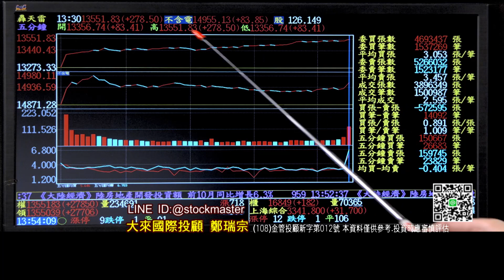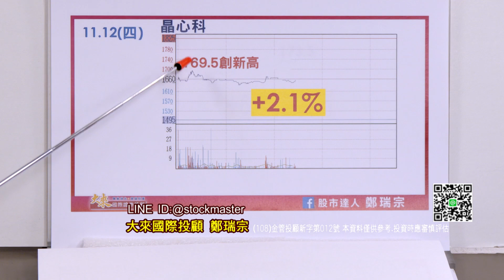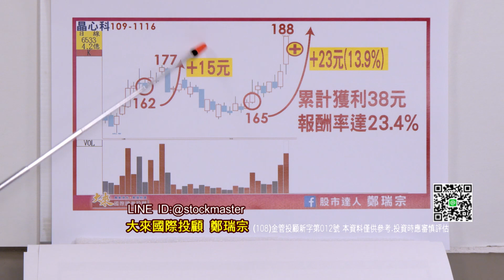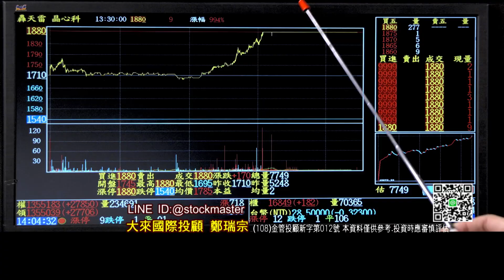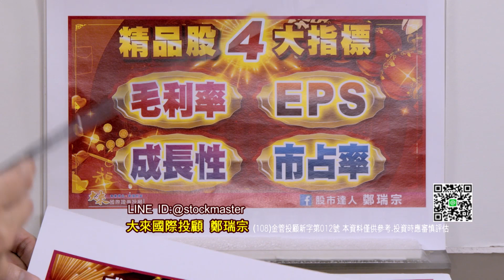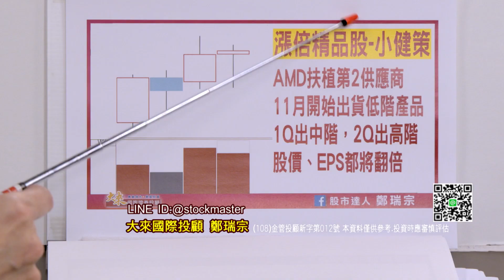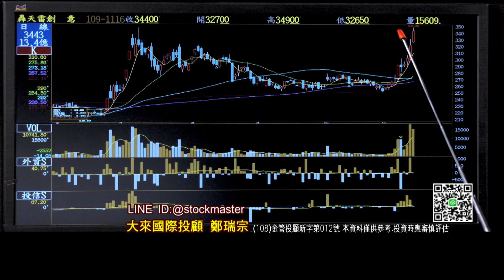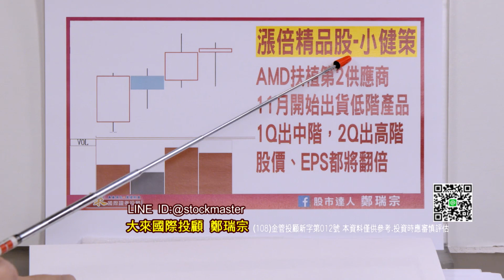20201116股市達人